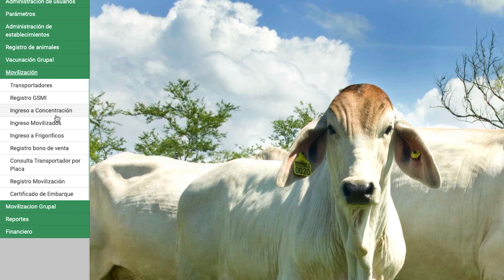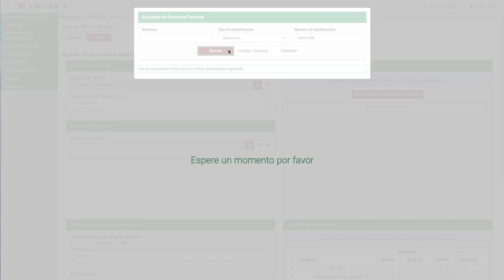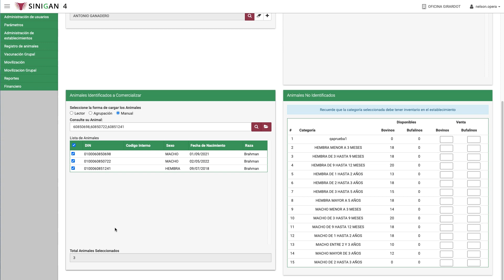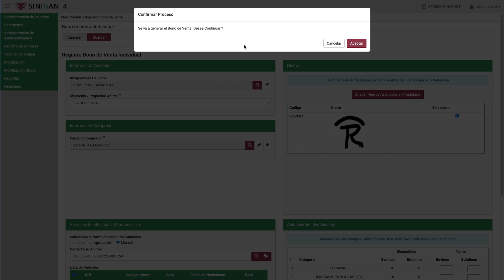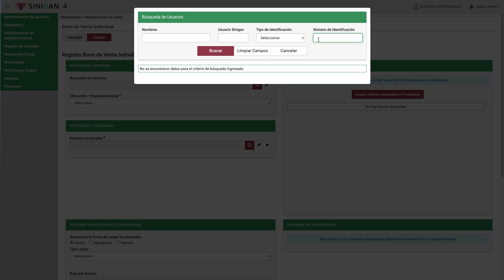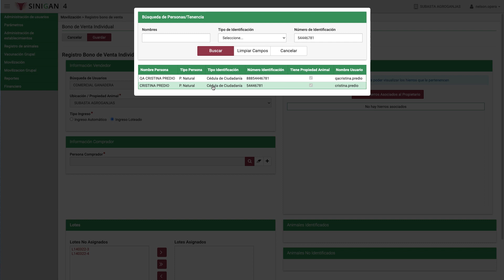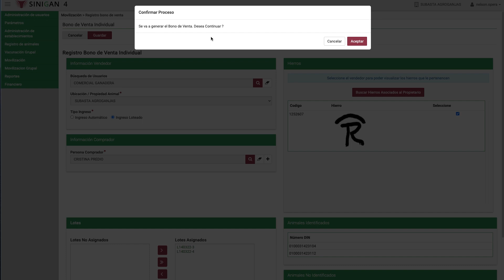ICA | SINIGAN | CÓMO REGISTRAR UN BONO DE VENTA